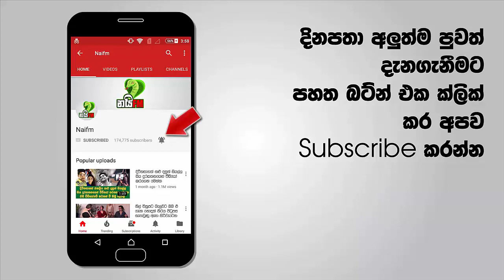වඩු මඩු , ලී මෝල් තහනම් කළ එකට පේෂල අයියා දාපු සුපිරි කින්ඩිය මෙන්න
ජනාධිපති තුමා ලී මෝල් තහනම් කලොත් පෙස්හලට වෙනදේ? පේෂල හීන් නූලට දාපු සුපිරි කින්ඩිය මෙන්න - පේෂල අයියත් ඉඳල ඉඳල දෙන්න සුපිරිම ආතල් තමයි